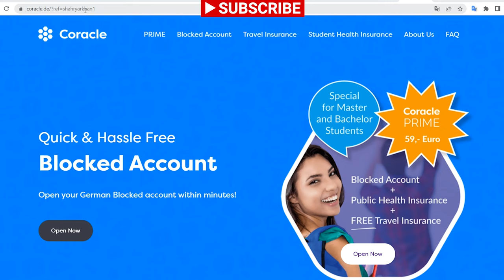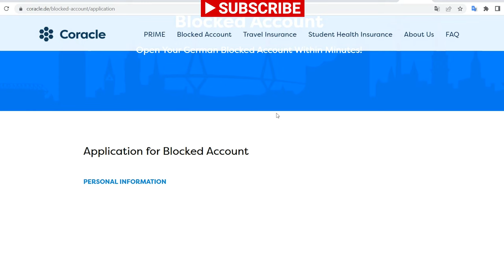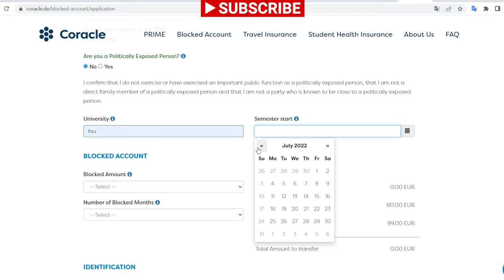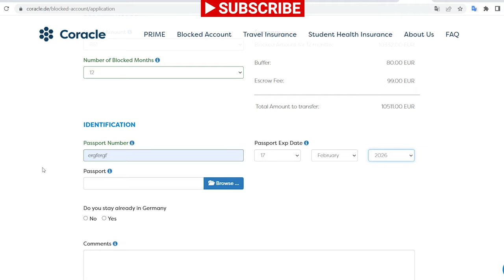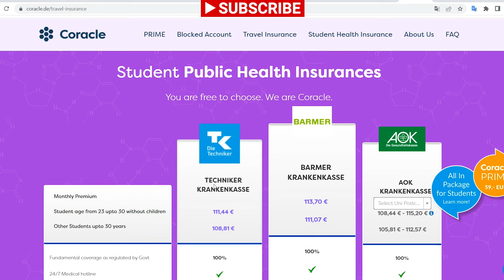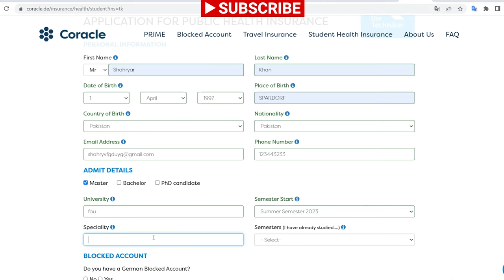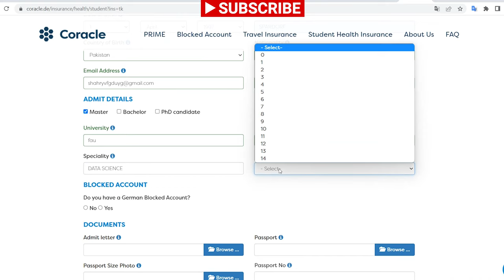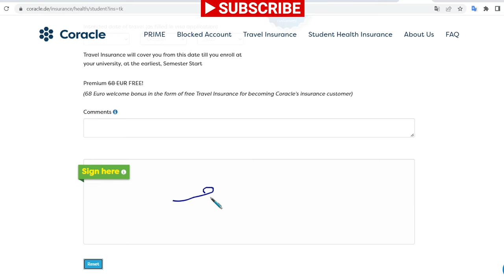HOW TO OPEN CORACLE PRIME BLOCK ACCOUNT || HEALTH INSURANCE AND FREE TRAVEL INSURANCE FOR GERMANY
IN THIS VIDEO I WILL EXPLAIN HOW TO OPEN YOUR CORACLE BLOCK ACCOUNT . WHAT DOCUMENTS YOU WILL NEED FOR THAT . HOW TO GET HEALTH INSURANCE AND FREE TRAVEL INSURANCE.